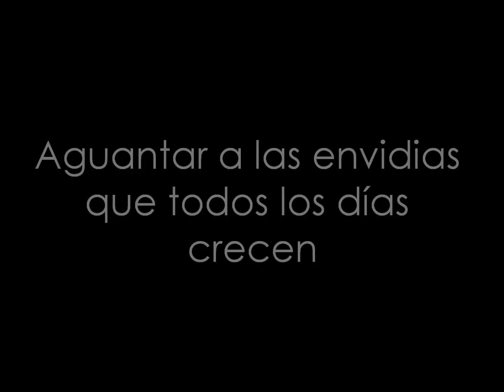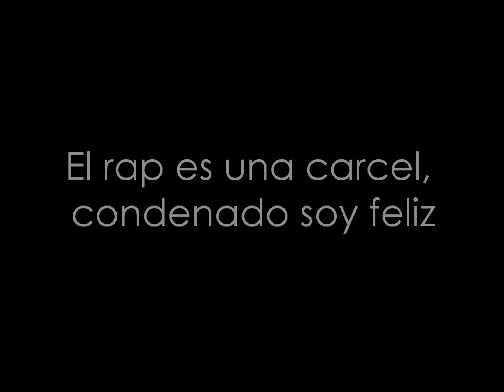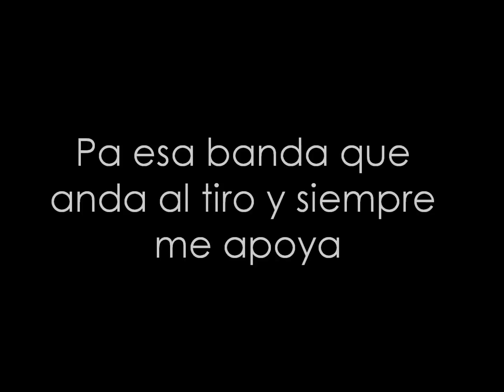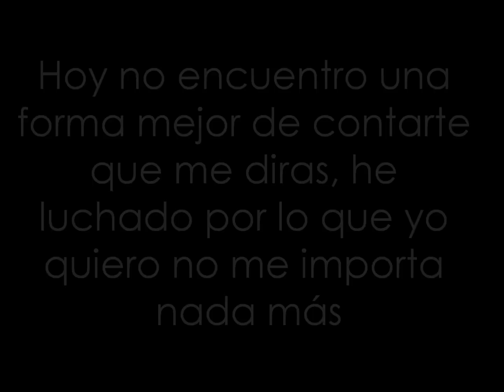Soy lo que soy - Goddyeh Mc ft Eddyek (coros)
Me encanta la letra de esta canción ;)